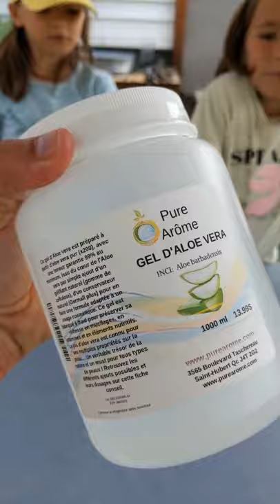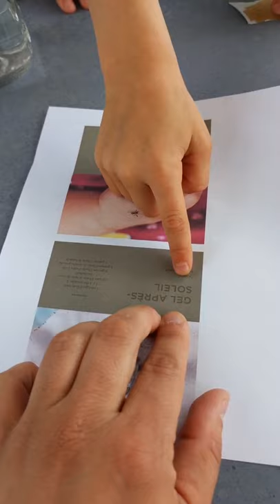3 recettes DIYs estivales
Inspire l'essentiel utilise seulement les huiles essentielles certifiées pures et de grades testées. Chloé, Rose et Émy vous démontrent que c'est facile de réduire sa charge toxique!
Mai 2021